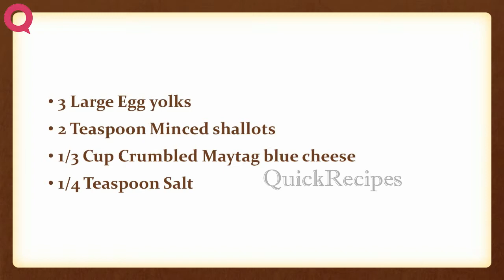Maytag Blue Sabayon Sauce | EASY TO LEARN | QUICK RECIPES